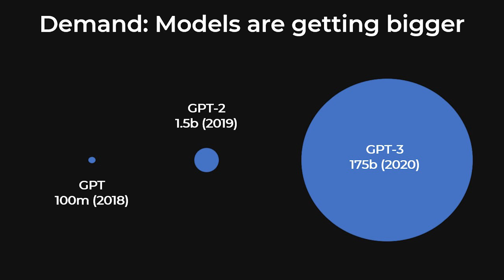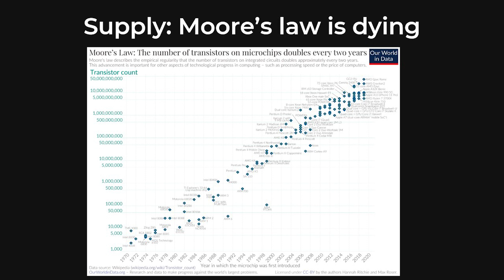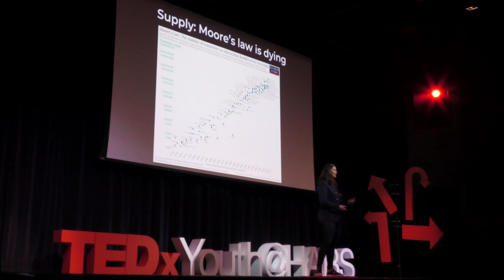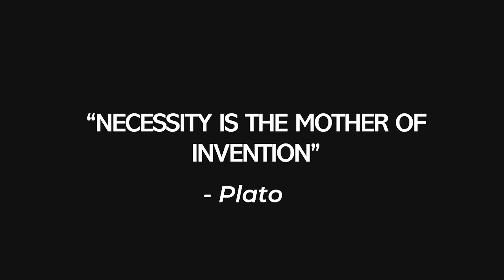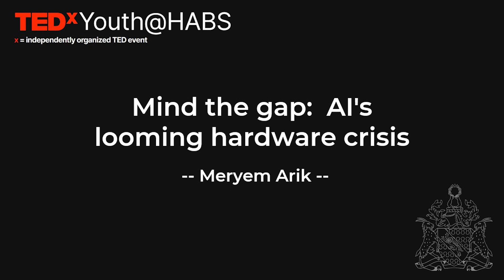Mind the gap: AI's looming hardware crisis | Meryem Arik | TEDxYouth@HABS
Are we blindly embracing the new digital era? Meryem discusses the so-called AI crisis with an introduction to new AI software that has dramatically shaped the last few years and will continue to for the future. No doubt a thought-provoking discussion on the critical issue surrounding the topic, and the subsequent impacts on our digital world. Meryem is a former oxford physicist turned entrepreneur, focusing on the application of cutting edge AI in business. Her current venture, Titan ML, is working to lower the barrier to deploying the latest and greatest language AI models for enterprises. She has a passion for building businesses from the ground up, and working at the very cutting edge of technology. This talk was given at a TEDx event using the TED conference format but independently organized by a local community.